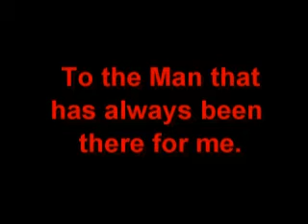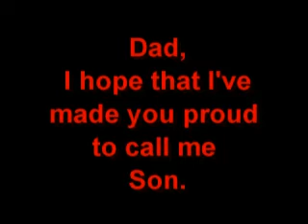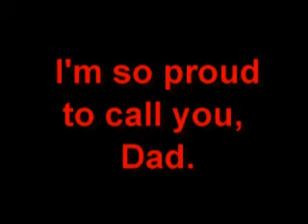A Tribute to my Dad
To the man that has always been there for me, I love you dad.